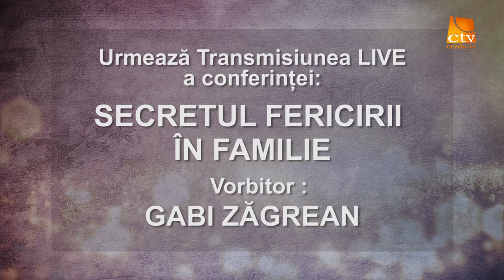Conferinta - Secretul Fericirii in Familie - Sesiunea 6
Biserica Rugul Aprins a organizat la Sinaia, conferinta de familii cu tema Secretul Fericirii in Familie, vorbitor Gabi Zagrean
ianuarie 2016